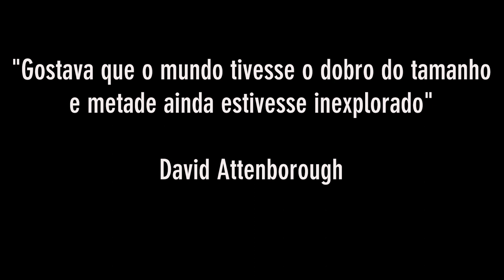PETFESTIVAL 2019 - SORTEIO REEF TIDE 4000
Mais um ano, mais uma visita à PetFestival. Desta vez com uma grande entrevista ao Mário dos Corais de Vidro, ao Victor Alves e o grande regresso da sua loja física, Ilha Exótica e o sorteio da Ree-Tide 4000 da Tropical Marine Center com um grande amigo da FragRoom!
Portanto sentem-se e preparem-se para mais uma grande sessão de entrevistas na PETFESTIVAL 2019!!!